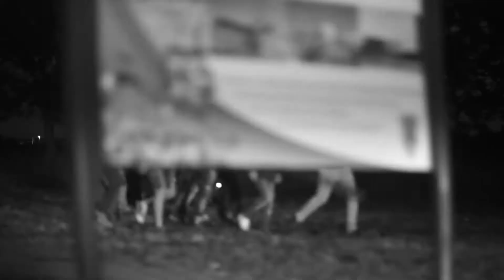LOS BURGUESES DE CALAIS, LA ÚLTIMA FRONTERA Trailer Oficial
Documental LOS BURGUESES DE CALAIS, LA ÚLTIMA FRONTERA
Un film de Jesús Armesto

SEFF Festival de Cine Europeo de Sevilla 2018
Festival du CINEMA ESPAGNOL DE NANTES 2019 (Sección Oficial)
IBAFF 2019 (Sección Oficial)
IBERODOCS Edimburgo 2019
MUSOC Asturias 2019
Festival de los DERECHOS HUMANOS DE NAPOLI 2019
Premio Cinematográfico Fausto Rossano a la producción.

Sinopsis:
Una mujer joven traduce textos en un pequeño apartamento en el puerto de Calais y presencia los últimos años de vida del campamento de refugiados de la Jungla.
Sus palabras interactúan con el sistema de imágenes de este film sobre el flujo continuo de la vida.

Guión, Dirección, Fotografía y Montaje: Jesús Armesto
Sonido: Agost Alustiza
Músicas: Trío Vivo (Montfort, Cordero, Pich) & J.S Bach (interpretado por Xavier Pardo Sabartés)
Producido por Almutafilm S.L.
En Colaboración con: Espacios Berakah, Premio Cinematográfico Fausto Rossano, Ayto. de Écija

Actriz Protagonista: Felisa Jiménez
Reparto: Baltasar Garzón, Helena Maleno, Isabelle Serro, Pascale Ruffel, Blanca Garcés, Bichara Khader, Marina Albiol.